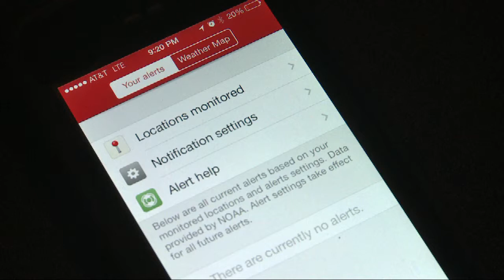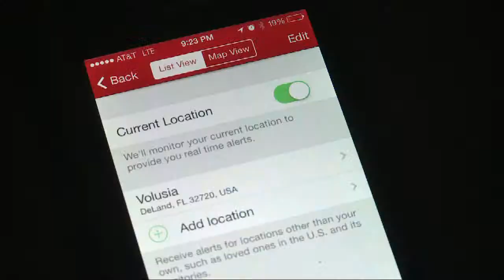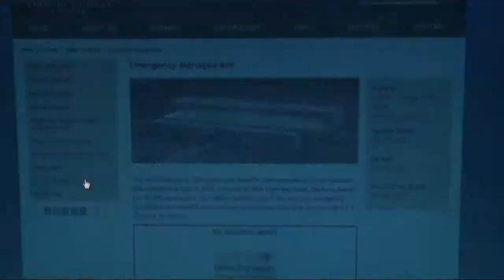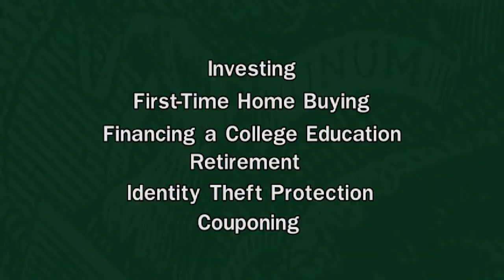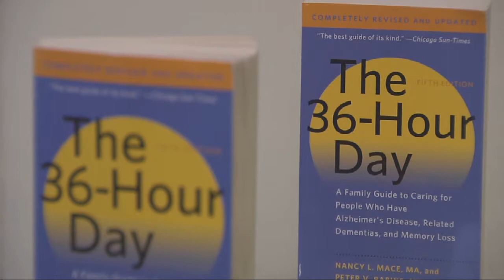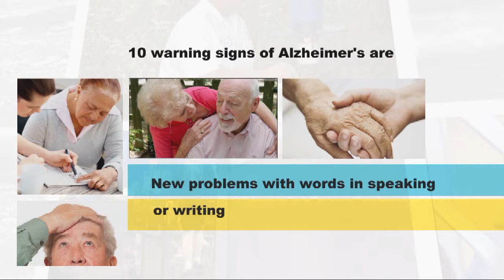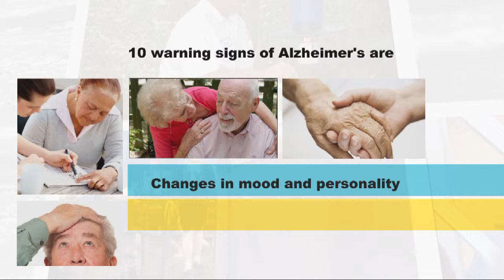Volusia Magazine March 23, 2014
News - Red Cross Flood App, Money Smart Week
PSA - Volusia County Trails
Horticulture Today - Growing Pomegranates
Community Health Matters - Dementia
In the Studio - Ocean Center Update with Angela Cameron Daniels